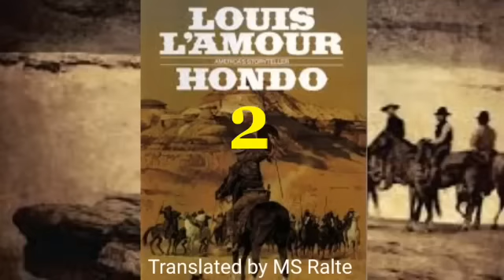HONDO - 2 | Author : Louis L'Amour | Translator : MS Ralte